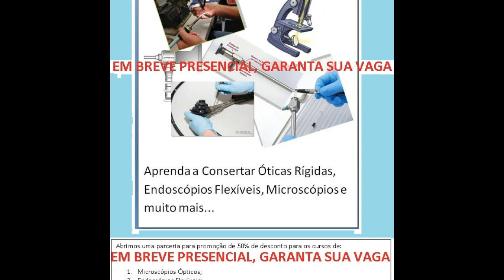AGORA É DEBAIXO DE GRANADA